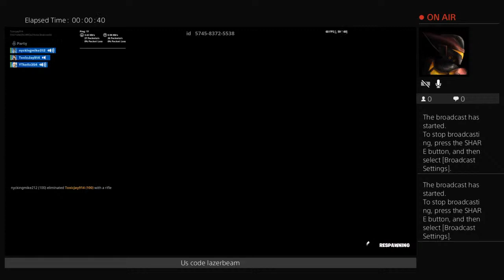Clapping carter and mason